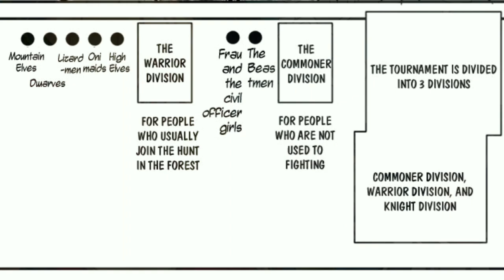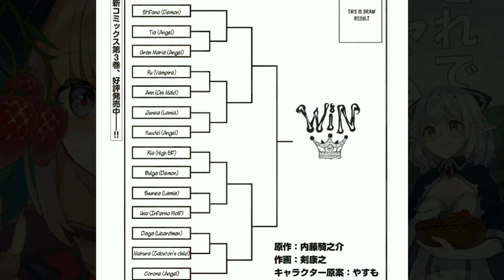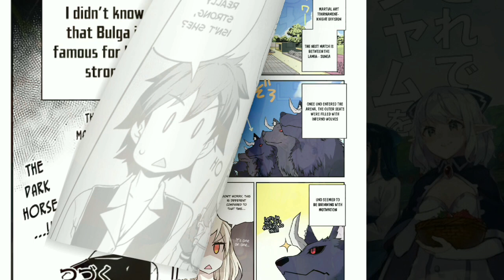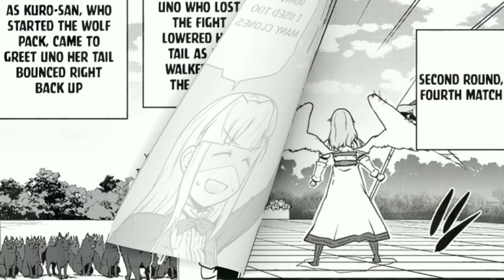SANG RAJA HAREM TERTINGGI BERKEDOK PETANI ( CH69-96 ) | ALUR CERITA ANIME ISEKAI NONBIRI NOUKA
Bercerita tentang seorang pria bernama Hiraku Machia yang mendapatkan kesempatan renkarnasi setelah kematinnya. Uniknya dia memilih untuk menjadi petani karena tertarik pada suatu acara televisi. Kehidupan barunyapun dimulai setelahnya dan ternyata petani hanyalah kedok belaka untuk membangun kerajaan harem.  Lantas bagaimanakah keseruan cerita Lord Hiraku didunia lain sebagai petani ??

Regards, Vinxpr